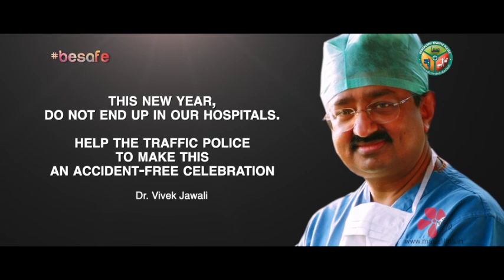Message from Bengaluru Traffic Police.